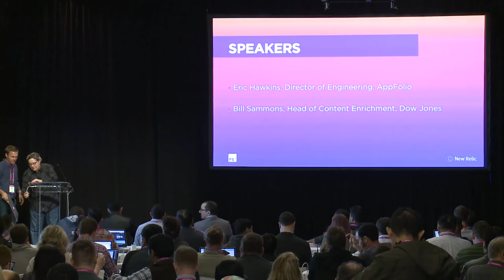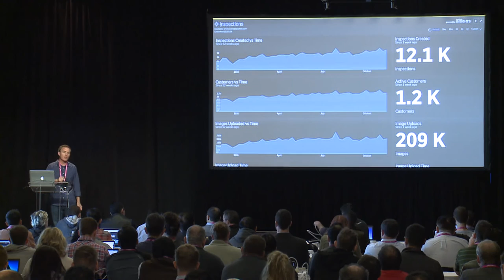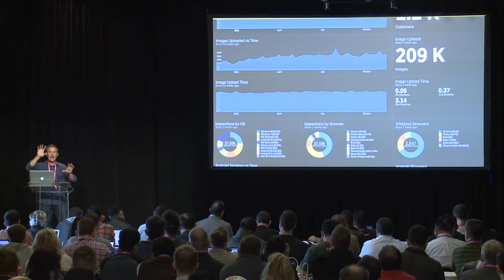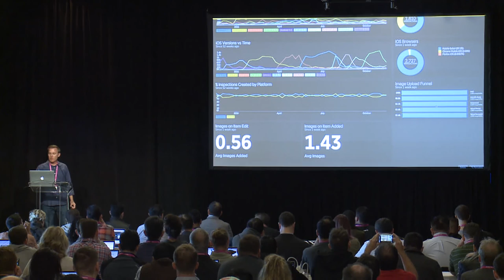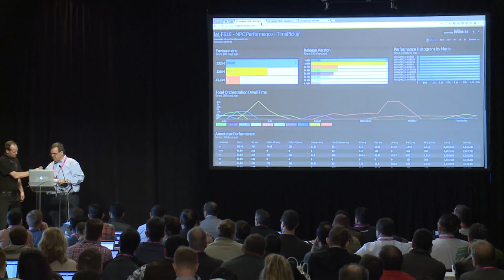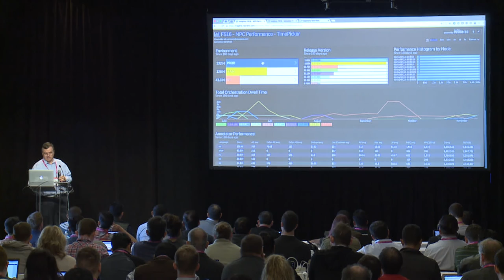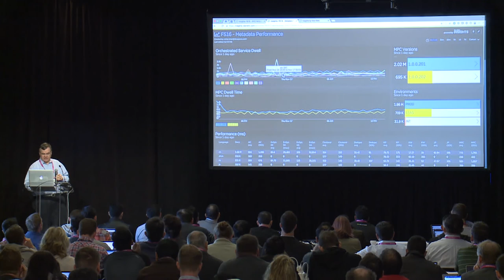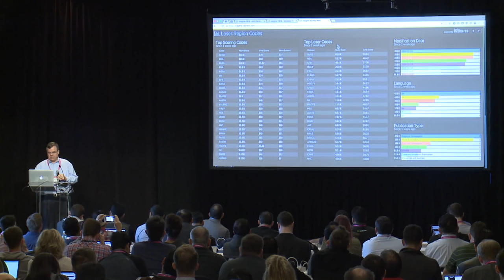Celebrity Dashboards ft. AppFolio & Dow Jones: FutureStack16 SF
Tori Wieldt, New Relic's Developer Advocate, emcee's a session showcasing live dashboards from AppFolio and Dow Jones.